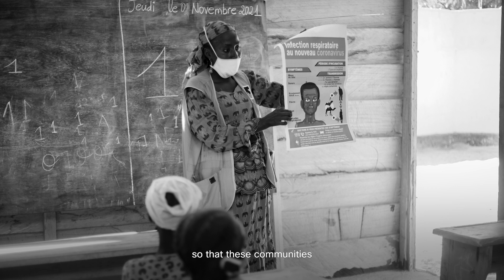Cisco Crisis Response: Building Capacity & Resilience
Cisco Crisis Response enables organizations to be prepared when a crisis occurs so they can respond on their own, working together long before help is needed.